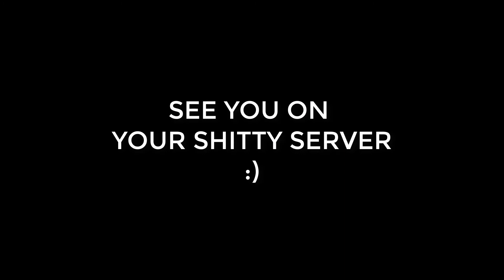Ark Official PvP | VNM Fighting Griefers